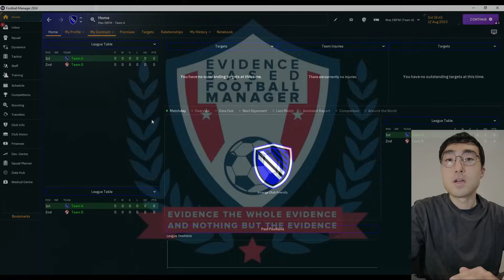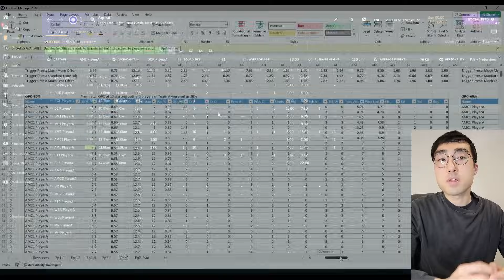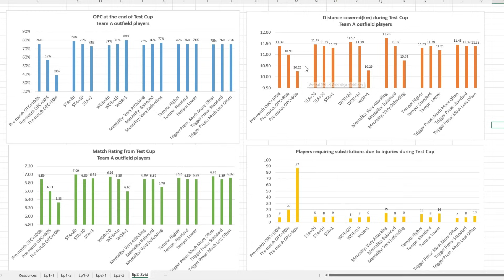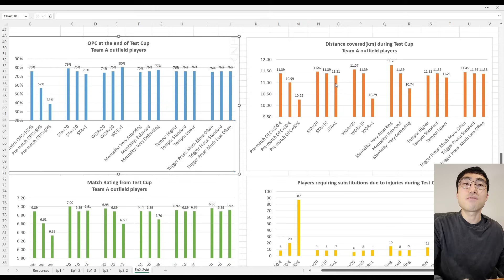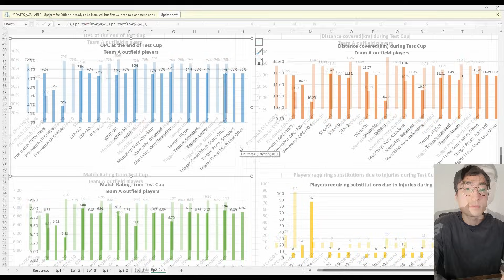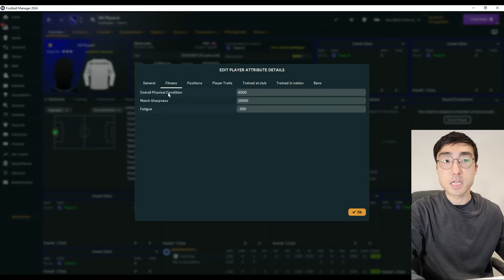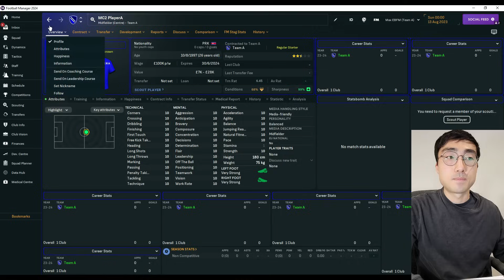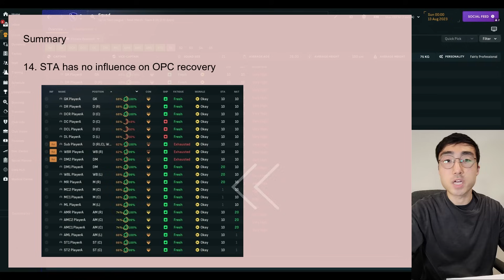FM24 Matchday Mechanics 2 - Overall Physical Condition